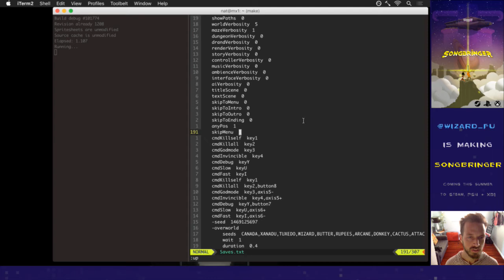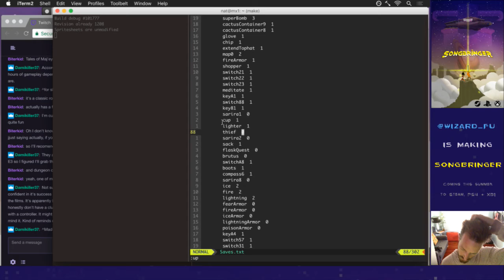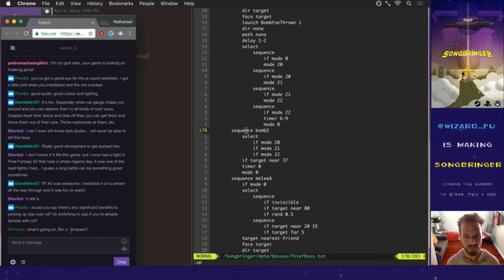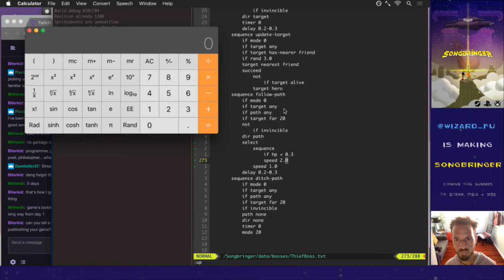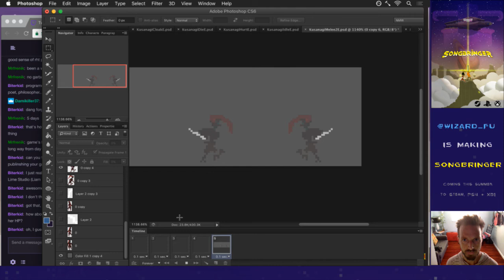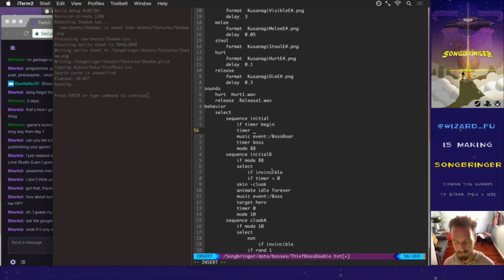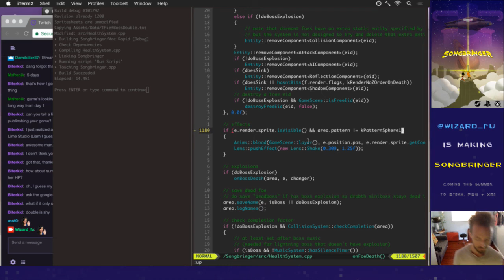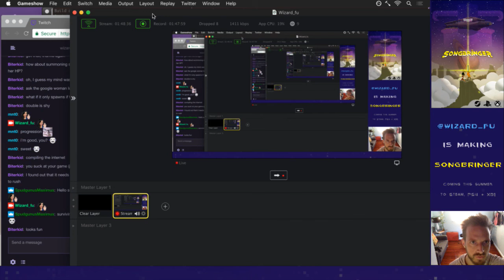Songbringer 587 - Thief Boss Refinements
Developing the procedural action RPG Songbringer. A sci-fi, pixel art game coming to Steam, PS4 and XB1 summer 2017. Today: making some refinements to the optional Thief boss.